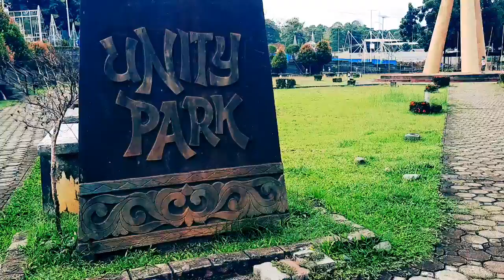Unity Park | Sports Complex | Pagadian City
With my nephew baby Lance and my sister Rena..
Unity Park, Dao, Pagadian City

📷Lance photo shoot with Monica😊

🏃‍♂️LANCE THE RUNNER😍😂 @lancetime1717